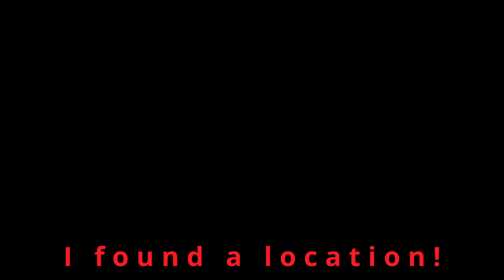Mastering Film Pre Production: Essential Tips and Tricks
Film pre-production is a crucial phase that lays the foundation for a successful project. Firstly, script development and refinement are paramount to ensuring a compelling narrative. Budgeting and scheduling follow, as financial constraints and timeframes need careful consideration. Casting decisions play a vital role in aligning actors with their respective roles. Location scouting and securing permits are essential to setting the scene, while costume and set design contribute to the visual identity. Additionally, assembling a skilled crew, planning logistics, and creating a detailed shot list are imperative tasks. All these elements coalesce during pre-production, forming a comprehensive plan that guides the film's execution.